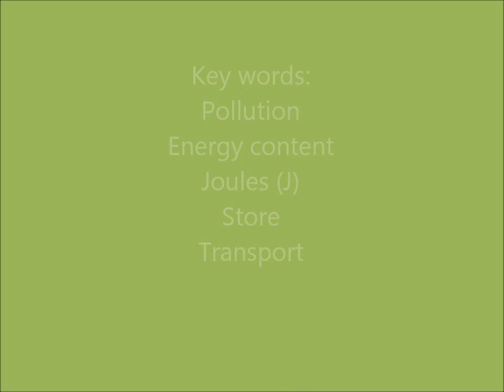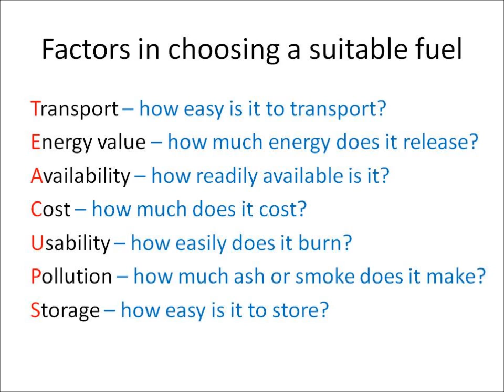C1b Choosing fuels